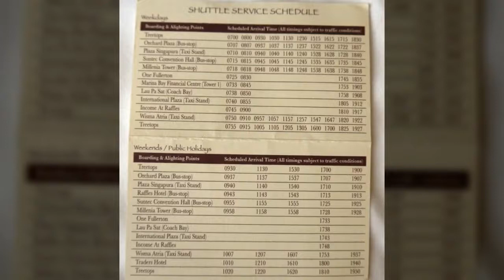lifetravel SINGAPORE 6 ● Dempsey hill ●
Try fried seals at the PS cafe Dempsey hill, singapore.
Instead, the Chinese are noisy everywhere.